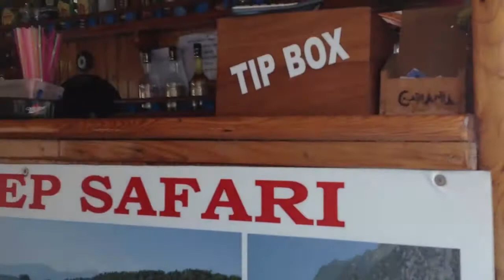Turkey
In Oludeniz, Turkey.